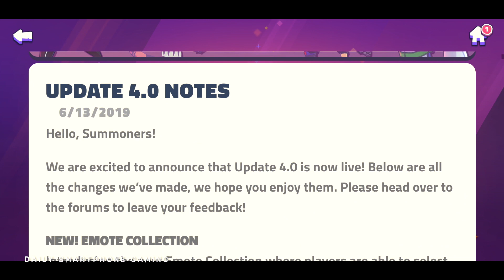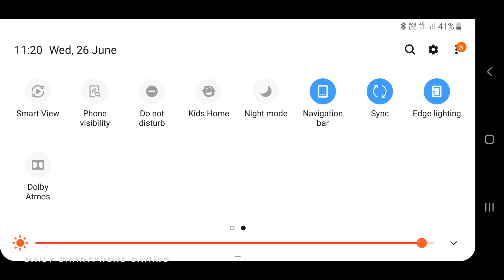Disney Sorcerer's Arena PART 4 Gameplay Walkthrough - iOS / Android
Join me as we play through the newly released Sorcerer's Arena for both Android and iOS!

GAME DESCRIPTION
Disney Pixar RPG! The ultimate Turn-Based RPG with Real-Time PvP!

Disney Sorcerer’s Arena is the ultimate Turn-Based RPG with Real-Time PvP. Enter the bold and competitive world of the Sorcerer where every choice you make determines your legacy. Assemble your roster from scores of battle-ready Disney and Pixar legends, and test your powers in the action-packed PVP arena.
Disney Sorcerer’s Arena... where Legends Collide!

· Battle in real-time PvP
· Control strategic gameplay
· Collect hundreds of battle-ready Disney and Pixar Legends
· Unleash your strategy with authentic character abilities
· Join Club Conquests for epic  team battles and daily events